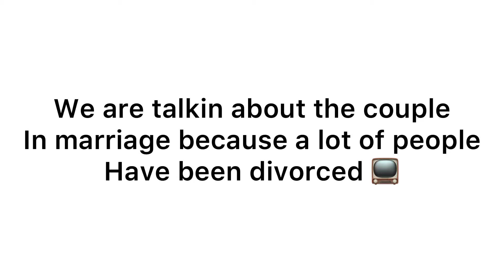We are talking about couple because a lot of couples have be divorced❤️🙏🏾📺